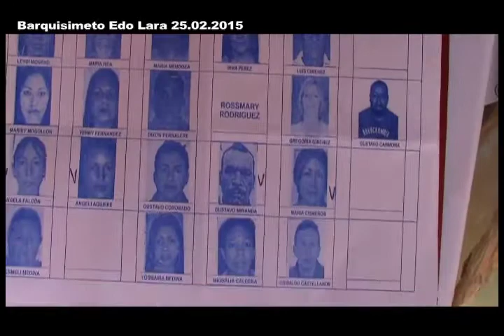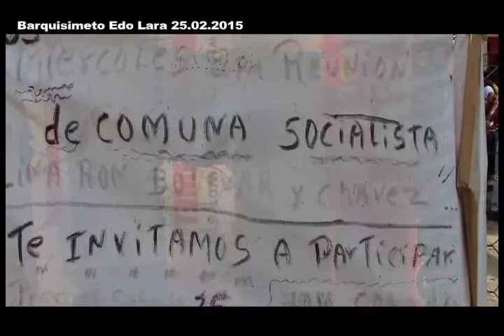ReporteEnLaCalle Juramentación de Comuna Lina Ron, Bolivar y Chavez